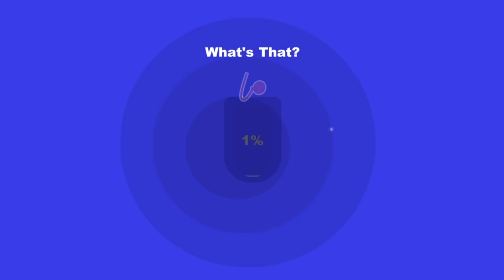We Evolve the Ultimate Hamster in Hamster Maze!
Welcome to Hamster Maze with Ctop and SimplyChris! Guide your funny and cute hamster through the maze full of obstacles.

Climb stairs, balance on swing, crawl over balls, roll through tubes and pass many other funny and interactive barriers. Nothing can stop you on your way to the desired food! Lead the hamster with intuitive one-hand control and enjoy the funny animations of your pet.